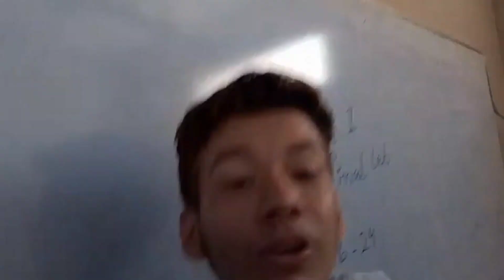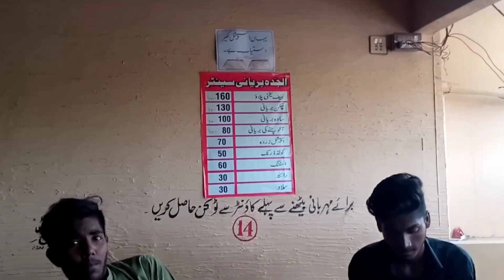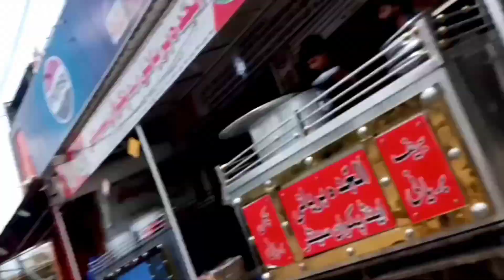Doston ke sath Biryani party😋😉DOSTON ME FIGHT HOGAE 😱😫.